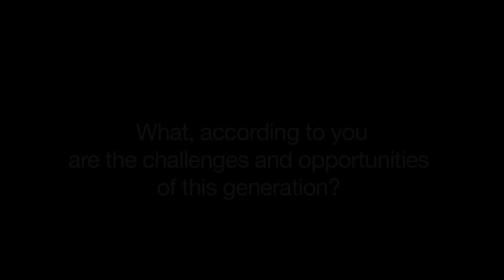Young Global Leaders 2012 - Christian Wessels